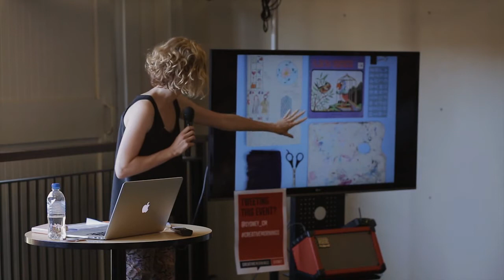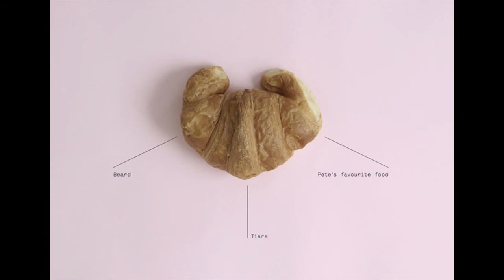Linda Jukic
Linda Jukic at CreativeMornings Sydney, January 2014. Free events like this one are hosted every month in dozens of cities. Discover hundreds of talks from the world's creative community